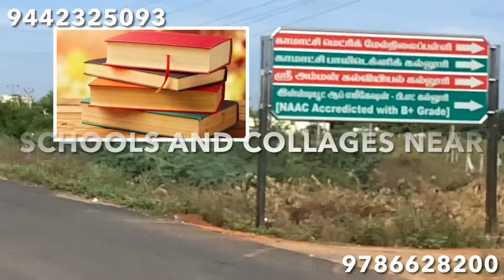Best plots in trichy with 30ft & 40ft concrete road ,street light,electricity for every plots &more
Hello friends! this is the best DTCP plots at trichy. friends if you are interested please contact ; DHANAPAL = 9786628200,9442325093